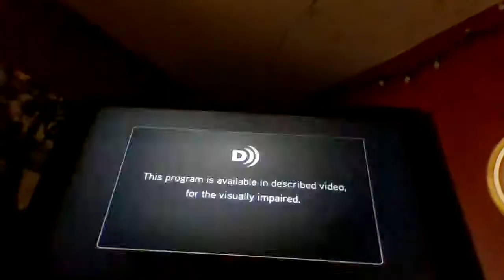Johnson Production Group (2019)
From The Killer Downstairs on ABC Spark.